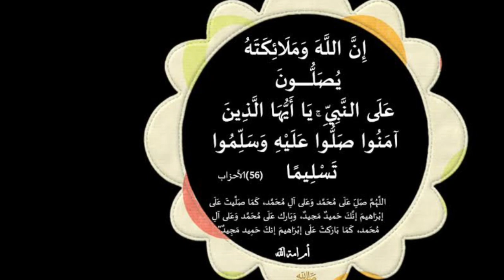عمل مجرب ومضمون لقضاء الحوائج العظيمة ردد هذا الذكر في اليوم تجلب الرزق و المال والعمل والسفر الزواج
مجربات_يوسف_عبد_الرحمن